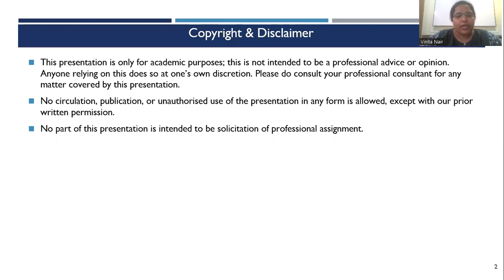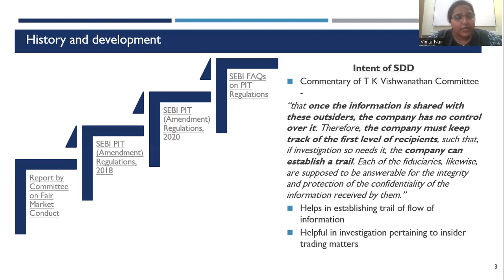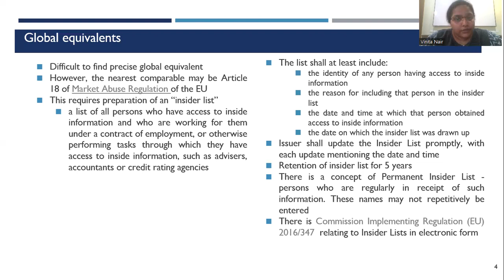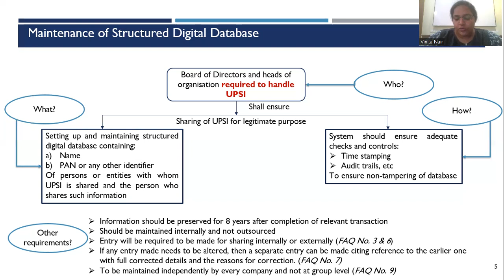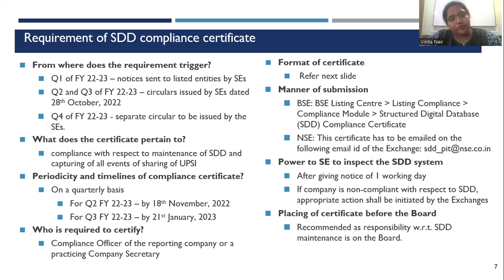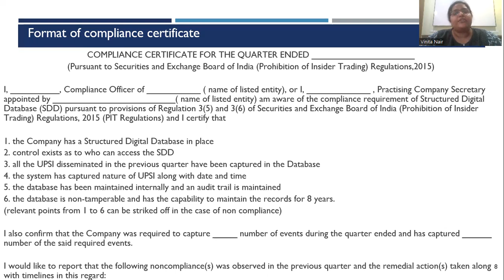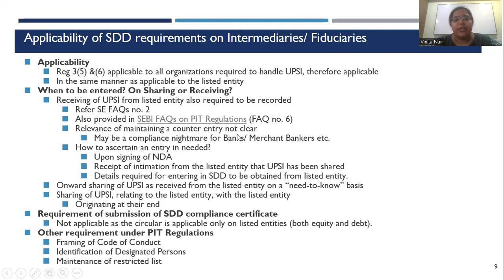Compliance Certificate on Structured Digital Database PIT Regulations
Reg. 3(5) of the SEBI (PIT) Regulations, 2015 provides for the requirement of maintaining structured digital database ('SDD'). However, the requirement with respect to the submission of compliance certificate provided by the Compliance Officer/PCS as to the maintenance of SDD is a new requirement. Presently, the format and requirement has been made applicable for quarters ending September, 2022 and December, 2022.

Several queries and concerns in this regard has been addressed in this video, as the speaker discusses about the requirement, manner of maintenance, format of certificate etc.